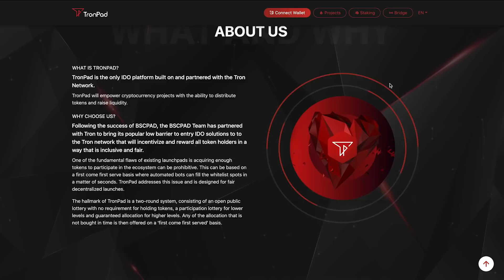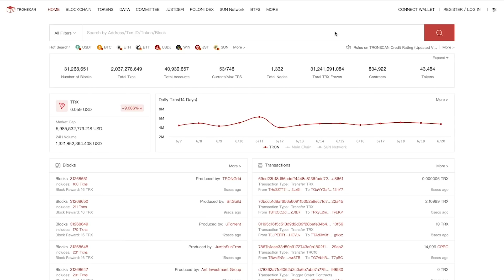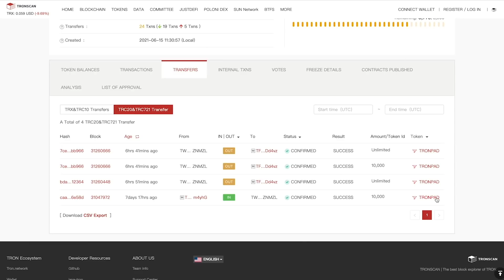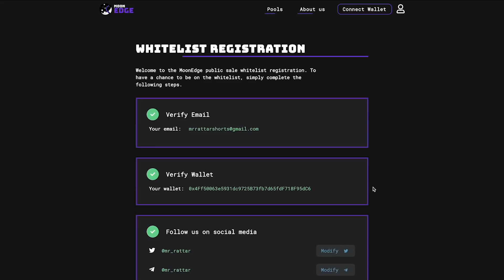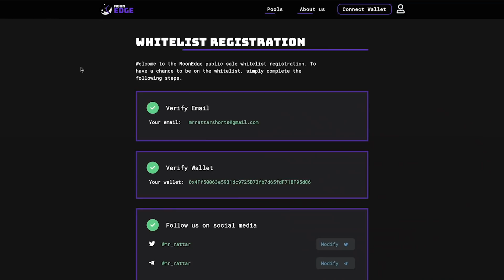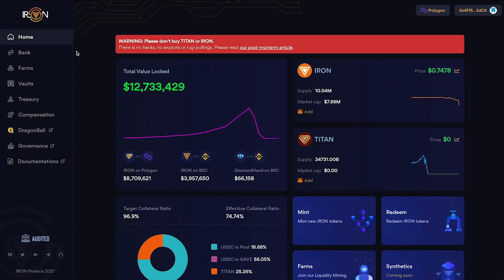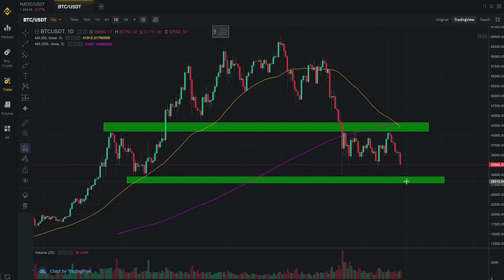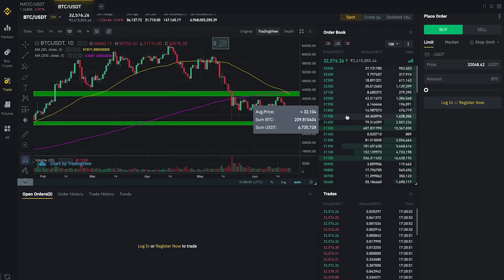Bitcoin Market Update Malayalam | Crypto Market Update | New Whitelist Events | WEYU | MOONEDGE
In this video i am explaining regarding the latest IOD of moonedge, weyu. The latest winners from tronpad airdrop. the current bitcoin market update.